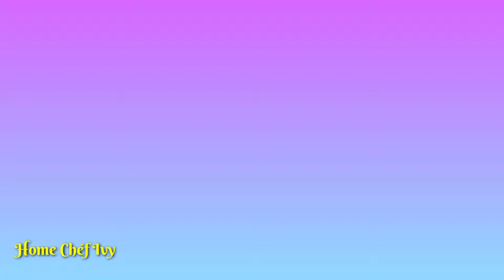Echorer Kofta | Echorer Kofta Curry | Echor Recipe | এঁচোড়ের কোপ্তা কারি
Summer brings raw jackfruit or 'echor' or ' gachpatha' to each and every Bengali household. Echorer Kofta Curry is very popular Bengali food recipe making with Echor or Raw Jackfruit.

कटहल कोफ्ता करी,এঁচোড়ের কোফতা কারি বানানোর বিধি,কি করে বানাবেন এঁচোড়ের কোপ্তা কারি, কাঁঠালের কোপ্তা কারীর সহজ রেসিপি, How to make Echorer Kofta Curry,Easy Raw Jackfruit Kofta Curry Recipe,Kathaler Kopta recipe, Kathal Kofte Kaise Banaye,Katthal Kofta Curry Banane ka asan tarika
echor recipe,
echorer dalna,
echorer torkari bengali recipe,
raw jackfruit recipe,
kathal recipe,
raw jackfruit curry,
bengali echor recipe,
echor kalia,
echor,
jackfruit curry,
echorer torkari,
aloo echorer dalna,
echor recipe in bengali,
echor kalia recipe,
echor recipe bengali,
jackfruit curry recipe,
echor curry recipe
কাঁঠালের কোপ্তা কীভাবে বানাবেন,
কাঁঠাল তরকারি,
এঁচোড়ের কোপ্তা কারি,
এঁচোড় রান্না,
কাঁঠালের কোপ্তা রেসিপি,
কাঁঠালের কোপ্তা,
কাঁঠালের কোপ্তা কারি,
kathal kofta curry banane ki vidhi,
kofta recipe,
kofta curry,
how to make echor kofta,
kathal kofta curry kaise banaye,
echor kofta curry recipe,
echor kofta curry,
kathal kofta recipe,
kathal kofta curry,
jamai sasthi special menu,
jamai sasthi food recipes,
bengali jamai sasthi,
jamai sasthi special ranna,
jamai sasthi special video,
জামাইষষ্ঠী স্পেশাল​,
bengali thali recipe,
jamaisasthi 2022,
jamaisasthi lunch recipes,